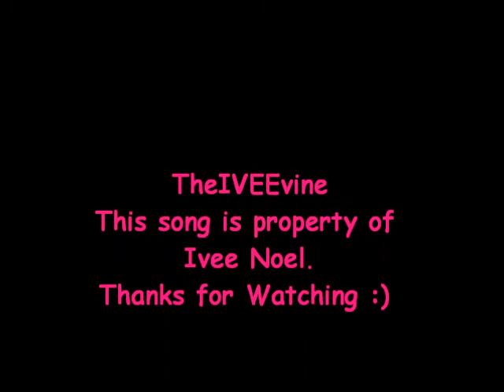Strength Tonight-SELF WRITTEN Original by Ivee Noel